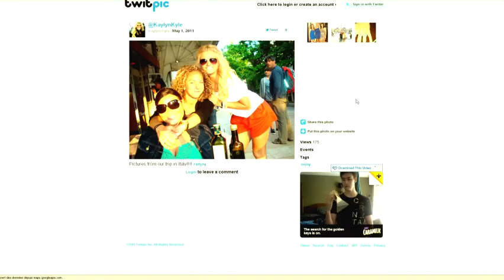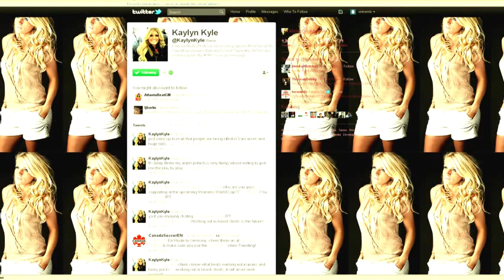Kaylyn Kyle - Génération 2011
From radio-canada.ca.